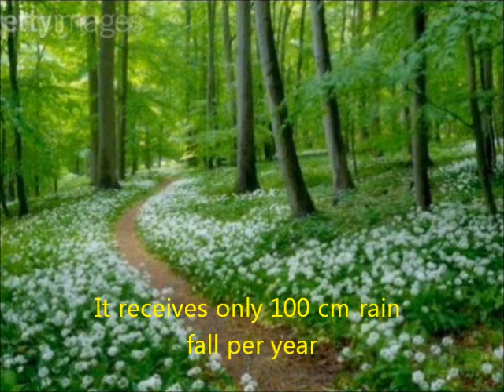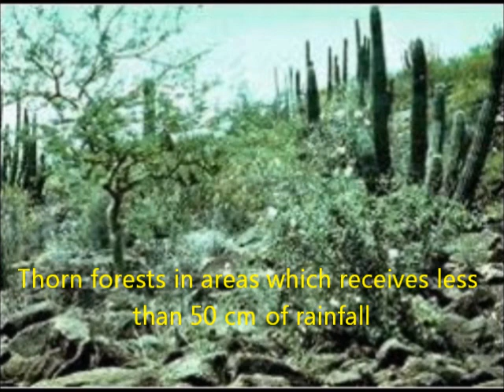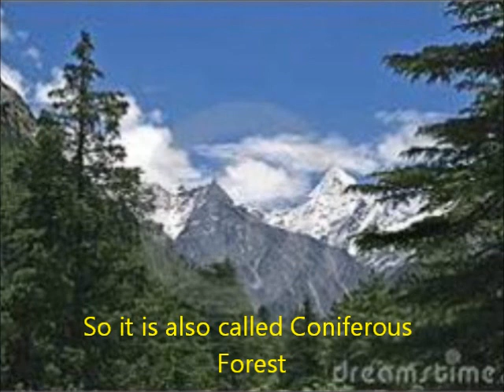Types of Indian Forests by HM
In this video Mrs.A.Mary, 'skpschool' HM, teaches the 'Types of Indian Forests' by explaining the various types and by showing the required visuals to explain the types.